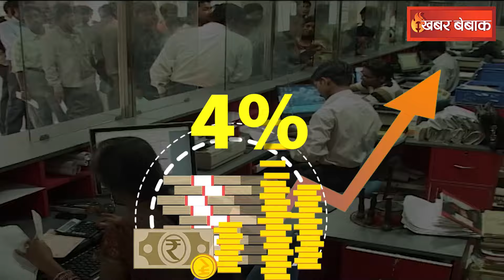Chhattisgarh के इन अधिकारियों को बड़ा तोहफा, महंगाई भत्ते में हुई बंपर बढ़ोतरी | CG DA Hike |CG News